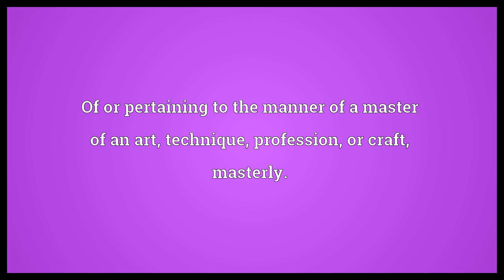Masterful Meaning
Video shows what masterful means. Of or pertaining to the manner of a master of an art, technique, profession, or craft, masterly.. In the manner of a master, very skillful.. Having or showing the qualities of a master vis-a-vis a dependent or subordinate, authoritative, domineering..  Masterful Meaning. How to pronounce, definition audio dictionary. How to say masterful. Powered by MaryTTS, Wiktionary